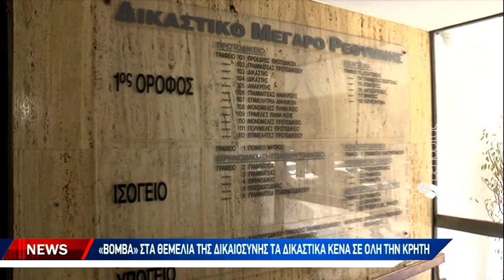«Βόμβα» στα θέματα της Δικαιοσύνης τα δικαστικά κενά σε όλη την Κρήτη